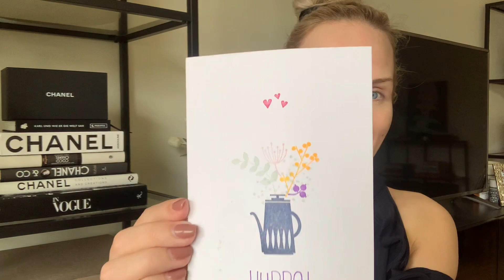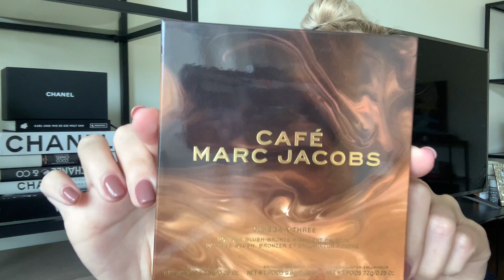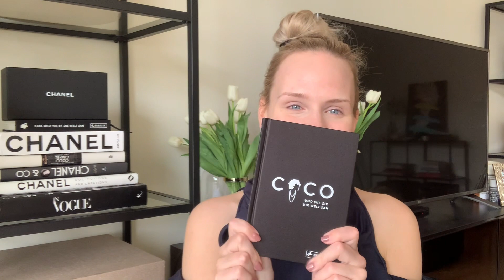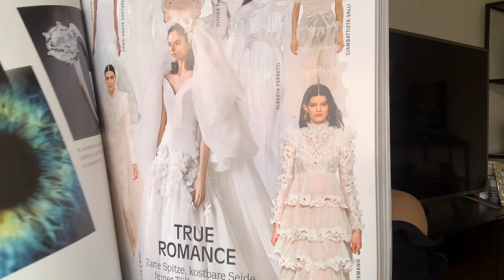VLOG: CSEVEGŐS AJÁNDÉKBONTÁS + SZÜLINAP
Boldog Szülinapot kívánok MAGAMNAK.